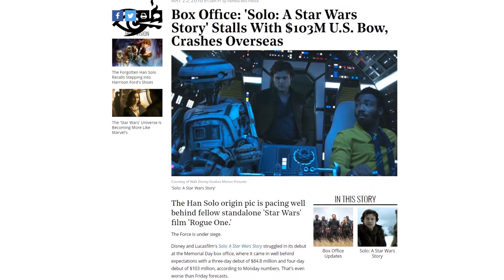Techpedition on Solo: A Star Wars Story | Harrison Ford | Alden Ehrenreich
Clarence and Kary briefly debate the merits of Solo: A Star Wars story, and whether Han needs to have range.

Don’t agree with us? Tell us how we’re wrong. We want to hear from you!

About The Techpedition Podcast

The Techpedition Podcast brings you technology news with a southern flavor.